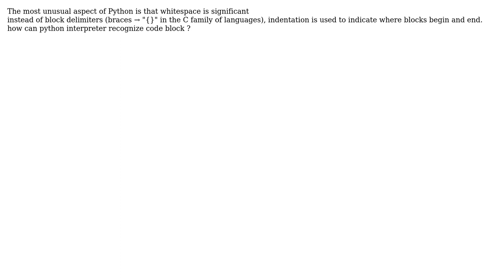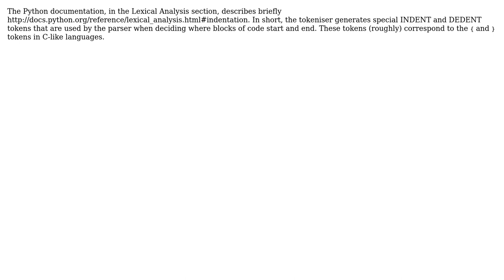Software Engineering: How can python interpreter recognize code block? (4 Solutions!!)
Software Engineering: How can python interpreter recognize code block?

With thanks & praise to God, and with thanks to the many people who have made this project possible! | Content (except music & images) licensed under CC BY-SA | Music | Images & others | With thanks to user Vatine user Mason Wheeler user Greg Hewgill user AminM and the Stack Exchange Network Trademarks are property of their respective owners. You are responsible for your own actions.